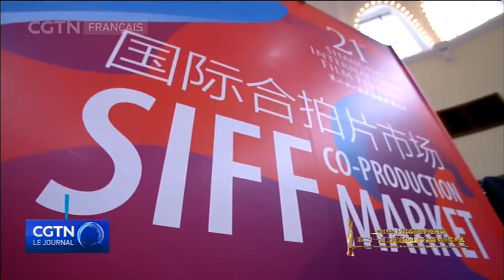Le délégué général du Festival de Cannes assiste au Festival de Shanghai